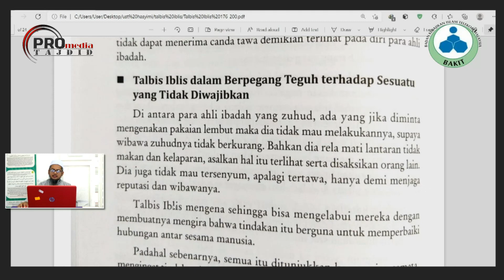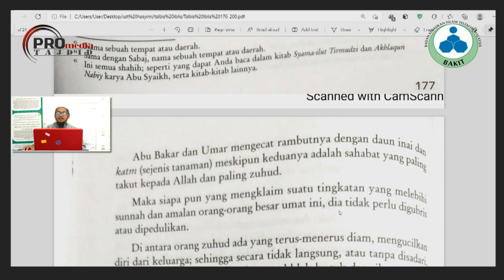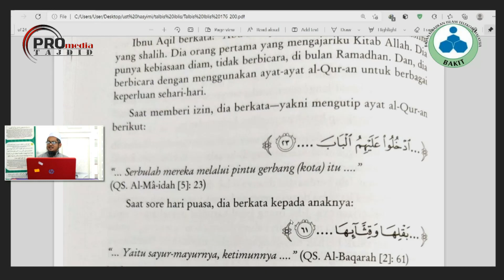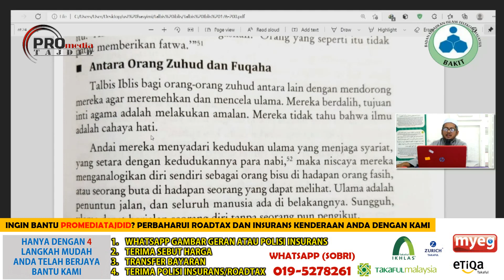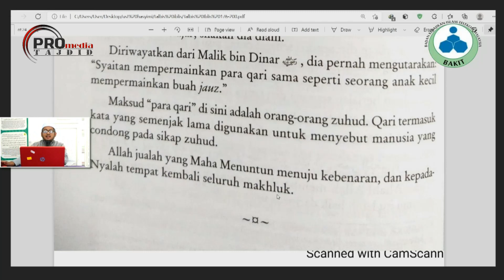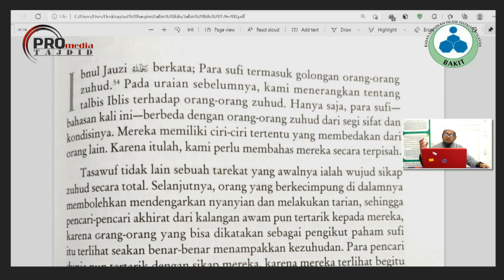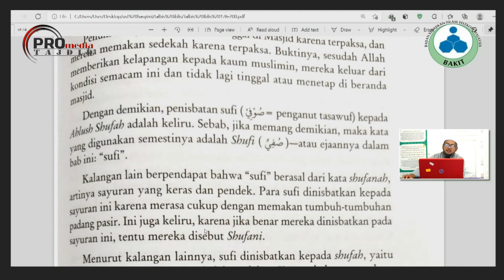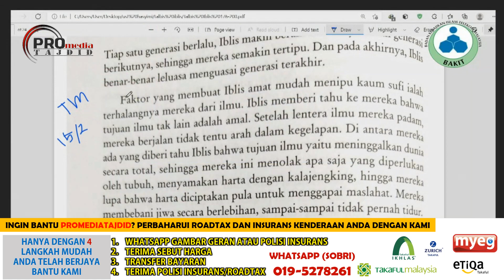15-02-2022 Ustaz Ahmad Hasyimi : Syarah Talbis Iblis